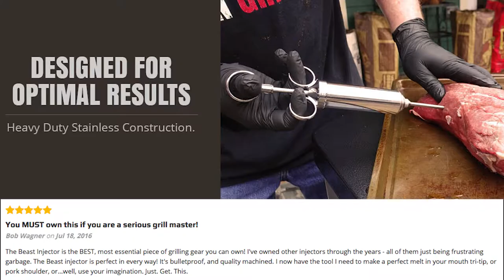Beast Injector - Product Video - 4.17.17